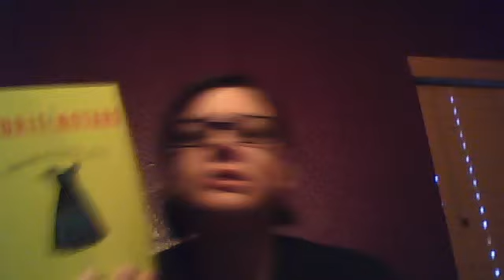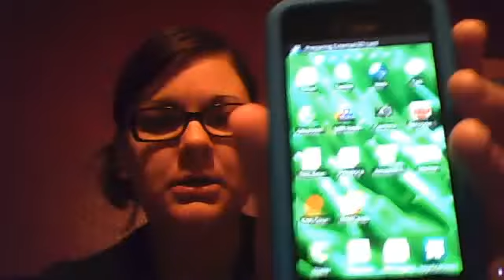chubby face is gonna get you!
cuddlebags's webcam video November 06, 2010, 07:03 AM